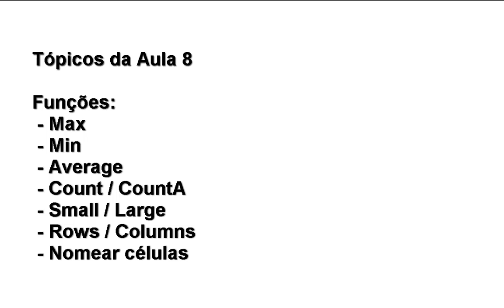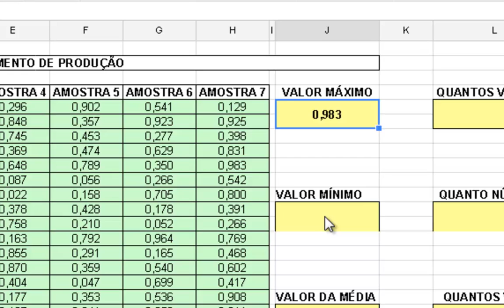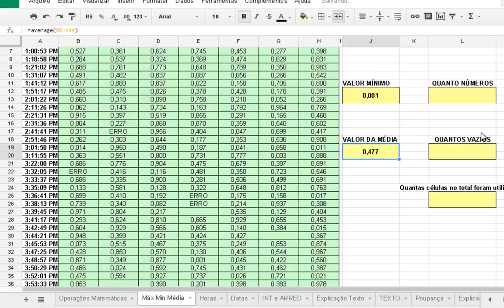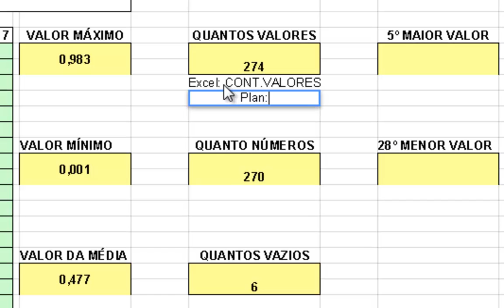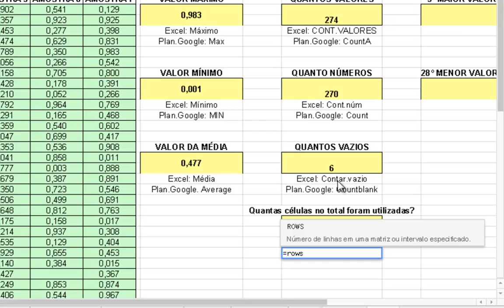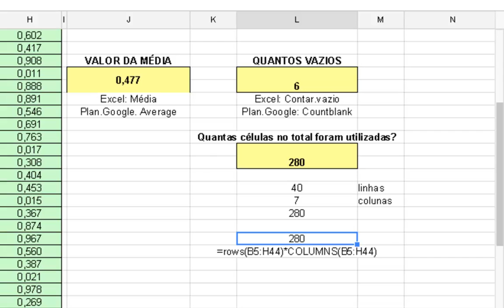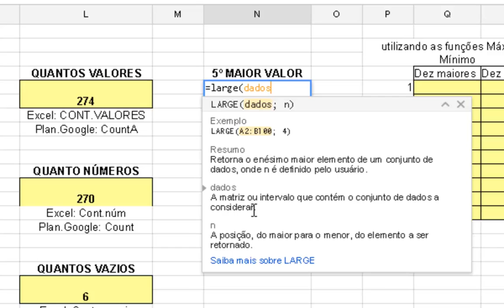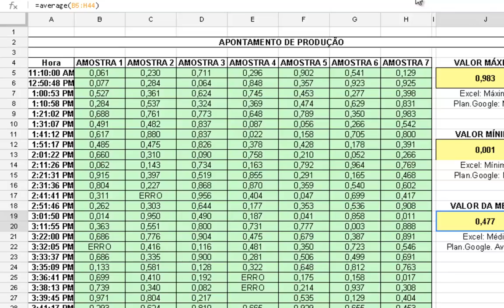#08 - Planilhas Google Docs - Funções estatísticas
Módulo Básico

Tópicos abordados nesta aula:

 - Funções Estatísticas
 MAX  - Exibe o valor máxima de uma faixa de células
 MIN  - Exibe o valor mínimo de uma faixa de células
 AVERAGE - Calcula a média de valores
 COUNT  - Conta células com valores numéricos
 COUNTA  - Conta células preenchidas
 COUNTBLANK - Conta células vazias
 ROWS  - Conta número de linhas de uma faixa de células
 COLUMNS - Conta o número de colunas de uma faixa de células
 SMALL  - Exibe o menor valor a partir de uma posição escolhida
 LARGE  - Exibe o maior valor a partir de uma posição escolhida
 - Como nomear faixa de células
 - Como utilizar faixa de células nomeadas nas funções

Os conteúdos abordados nesta aula se aplicam a qualquer software de planilha eletrônica!

Bons estudos!